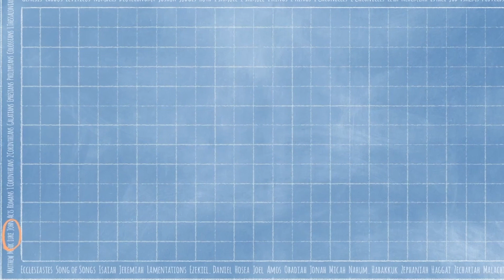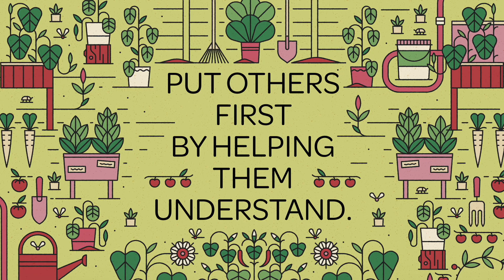Central Kids TV | COMMUNITY GARDEN | Week 4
Growing from the Ground UP!
HUMILITY: Putting others first by giving up what you think you deserve.
Title: Stand By Me
Scripture: On the road to Emmaus (Luke 24:13:35)
BIG Idea: Put others first by helping them understand.
Question: When has someone helped you understand something?
Memory Verse: “Don’t do anything only to get ahead. Don’t do it because you are proud. Instead, be humble. Value others more than yourselves” Philippians 2:3, NIrV